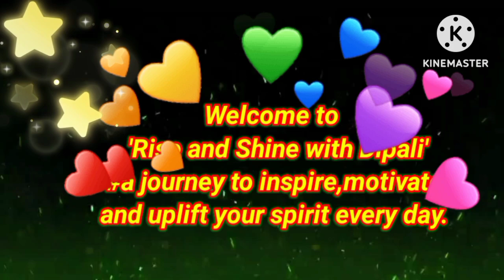Pizza party.... quality time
As a parent we have many problems with our child. The only solution is talking with him or her. Give time, importance and listen to them honestly. Solution is in your hand.